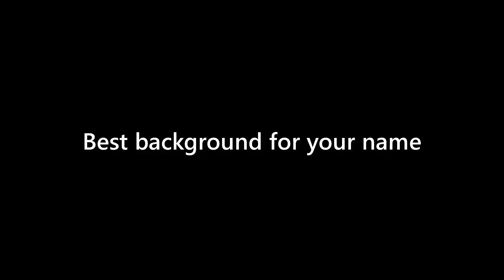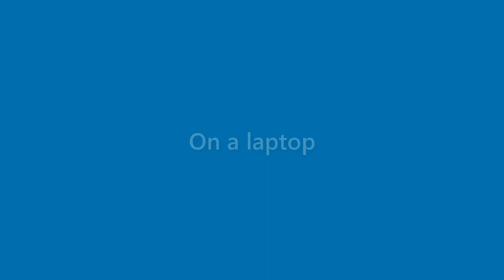Karter Paul - appearance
Name Look - Karter Paul - appearance. In this video we present "Karter Paul" name look and feel in various scenarios.
This video will cover:
How does "Karter Paul" look as a personal letterhead?
How does "Karter Paul" look on a business card?
How does "Karter Paul" look on a computer/laptop screen?
How does "Karter Paul" look with different background colors?
How does "Karter Paul" look with various fonts?